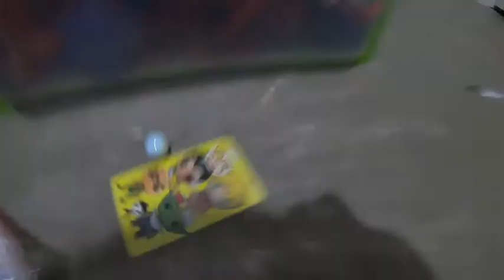5 cosas con las que no jugamos a diario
5 juguetes